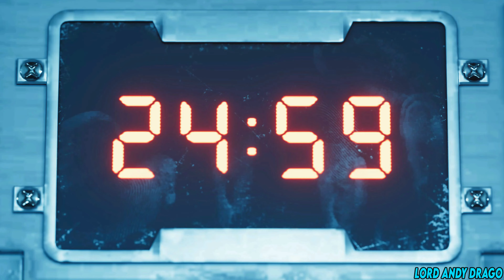Final Fantasy VII Remake Intergrade | Campaña con Voces en Japonés | Parte 13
Acercándose el lanzamiento de Rebirth, quise empezar esta campaña para entender lo que va a suceder en el siguiente.